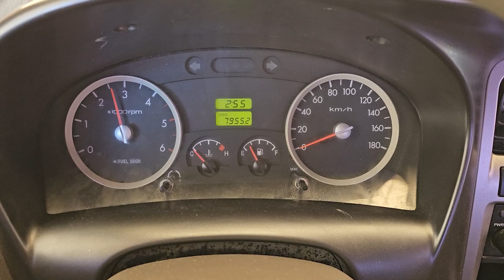2012 Hyundai Porter2 used car export (CU760779) carwara, 카와라 포터2 수출